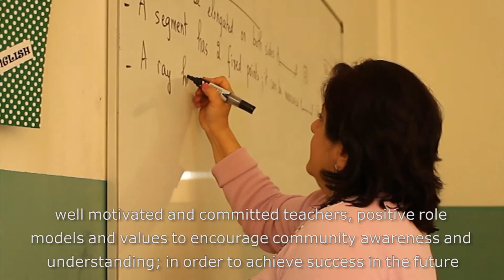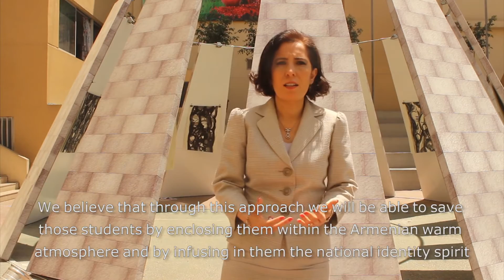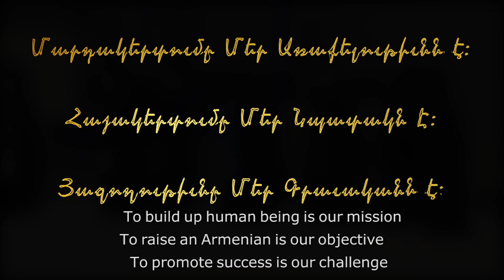Documentary about Holy Cross-Harboyan High School